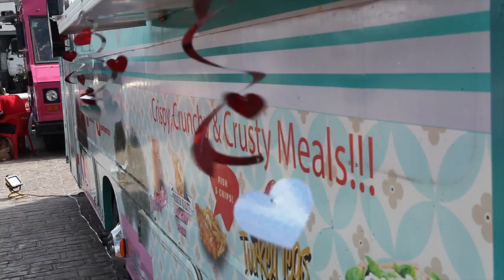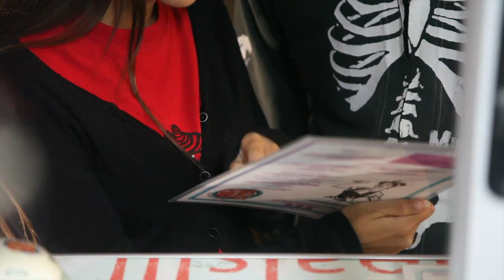12 Hrs.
Guat ooppp!!!

Aquí les dejamos la segunda recomendación de No Soy Hipster, no se la pierdan y si saben de algún lugar que cumpla con las tres "B's" y quieren que conozcamos, coméntenos!

Equipo:

Jade Robledo: Musicalización / Camarógrafa
Hugo Garduño: Camarógrafo / Edición
Cecilia Figueroa: Camarógrafa / Edición